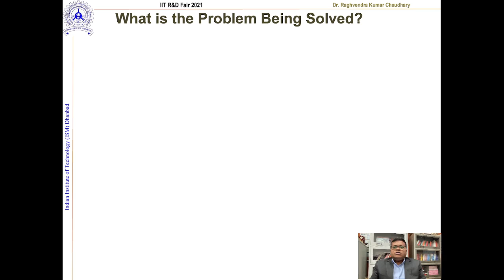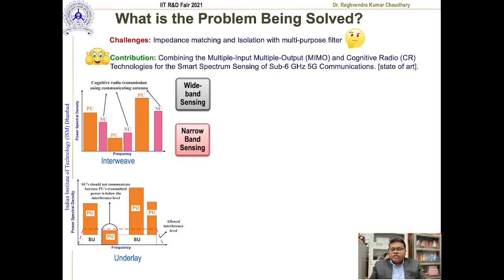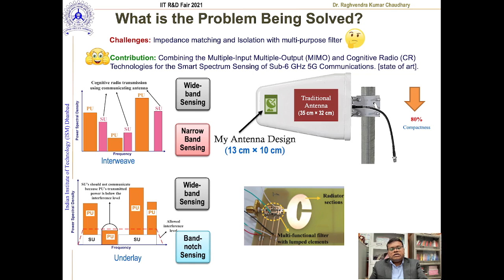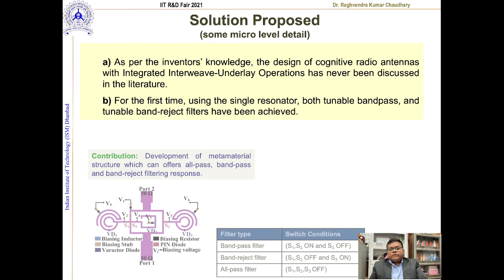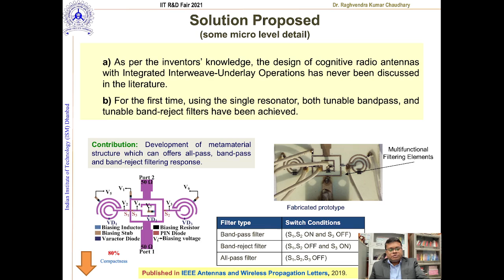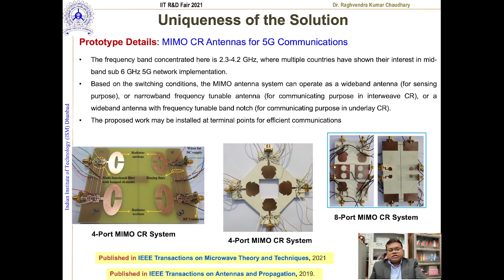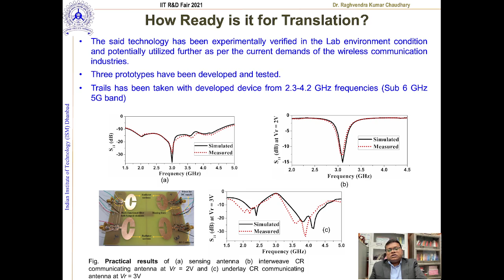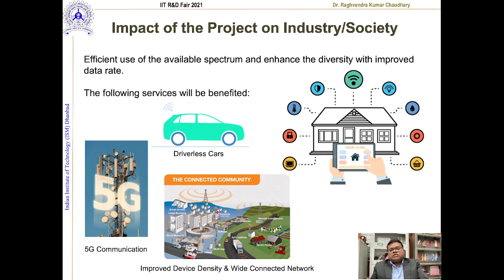Integrating Interweave-Underlay Operations in Multi-functional Active MIMO Cognitive Radio System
The biggest problem with wireless communication is interference, resulting in partial to complete loss of connections. With the dawn of systems like self-driving cars, IoT, etc. being highly dependent on consistent connections, it is a problem of deep concern. IIT (ISM) Dhanbad showcases intelligent 5G hardware that overcomes these challenges to support the smart infrastructure of today.